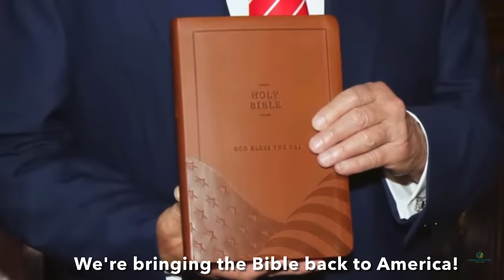We're bringing the Bible back to America! And We must Make America Pray again! ❤️💒👏✝️🕊️🇺🇸